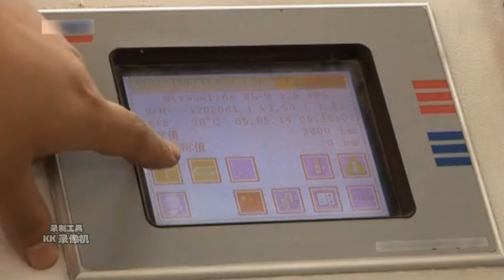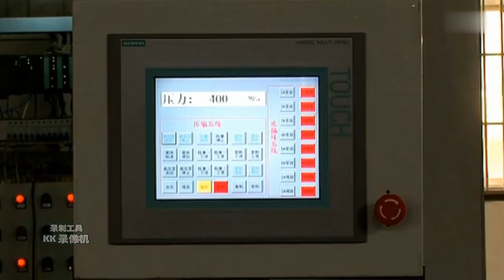Food HPP Ultra High Pressure processing pasteurization pasteurizer sterilizer sterilization Machine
Ultra High Pressure Sterilizer Machine is to use high pressure to sterilize food in low temperature.
Food ultra-high pressure sterilization technology is to use water as medium to apply 400-600mpa pressure to soft packaged food and other materials in closed ultra-high pressure container or 100-1000mpa pressure with high-grade hydraulic oil. So as to kill almost all the bacteria, molds and yeasts, and will not cause the destruction of nutrients and flavor changes as high temperature sterilization.

High Pressure Processing Technology (HPP) Main Advantages
• Characteristics of the fresh product are retained, sensorial and nutritional properties remain almost intact: Greater food quality.
• Destroys pathogens (Listeria, Salmonella, Vibrio, Norovirus, etc.): Food safety and exportation.
• Extends product shelf life: Lower returns, improved customer satisfaction.
• Reduces drastically the overall microbiological spoiling flora: Higher quality along shelf life.
• Avoids or reduces the need for food preservatives: Clean label foods (Natural/Additive Free).
• New innovative food propositions. Products that can not be thermally treated can now be High Pressure Processed: Innovation and competitive advantages.
• Able to shuck molluscs or extract crustacean meat without boiling: Higher yields, fresh flavour, minimum hand labour.

We have a complete product line which include from small lab testing to industrial mass Production processing, the pressure vessel capacity from 3 liters up to 1000 liters for College,institute and Food&beverage manufactory,usable with water medium maximumStandard operating pressure at 87,000 psi(600 MPa.).
Our HPP machine specification as follows:
1.Experimental Model: HPP600MPa/3L/5L/10/15L–ID∅120mm-160mm/Vertical or Horizontal Frame(No screw)
2.Medium-sized Trial Production Model: HPP600MPa/From30L/50L/100L–ID∅160mm-300mm/Vertical or Horizontal Frame(No screw)
3.Large-sized Production Model: a.The Single vessel:HPP600MPa/100L/200L/300L/400L/500L b.The Double
vessels:HPP600MPa/2X100L/2X200L/2X300L/2X400L/2X500L Horizontal Fram/ID∅200mm-400mm(No screw)

we offer different type sterilizer for liquid food and packed food, such as batch tank type, plate type, tube type, retort / autoclave, pasteurizing tunnel.

Attn: Mr. Wakin Yong